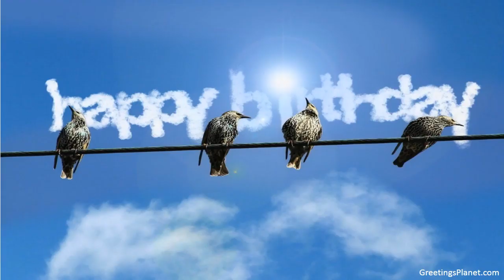Happy Birthday to Ilavenil